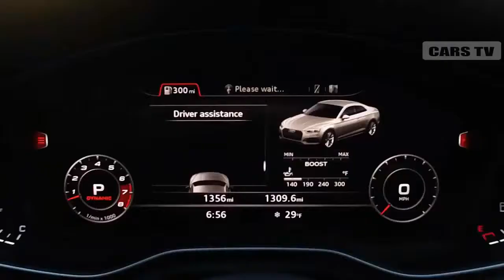Audi S5 Coupe US Spec 2017 Can Audi's Premium Coupe Excel On UK Roads?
Sportiness at the highest level
The new Audi S5 Coupé
From 0 to 100 km / h in 4.7 seconds. The new Audi S5 Coupé combines elegance with the performance of a sports car. Turbocharged V6 engine, newly developed 260 yields kW (354 hp) and consumes only 7.3 liters of fuel per 100 km. The more aggressive exterior styling and specific details S S interior underline the dynamic character of this Audi two-door sports coupe.
Audi revolutionized its offer in the middle segment in 2007 with the Audi S5 Coupé. Ingolstadt manufacturer created a work of art that captivated fans around the world. Nine years later comes the launch of the second generation, with a new and refined style and high-tech everywhere. The new generation of the Audi S5 Coupé is athletic, sporty and elegant. Its design goes hand in hand with sophisticated aerodynamics. Underbody, S5 Coupe impresses with an entirely new chassis, powerful engines and innovative features of infotainment systems and driving assistance.
In the new MMI operating system, the flat menu structure is based on current smartphones, including intelligent search functions like suggesting several results after entering just the first few letters of the word. This operation can be performed also from the multifunction steering wheel or via voice control system.

MMI navigation plus with MMI touch screen and 21.1 cm (8.3 ") it stands at the top that offers the range of infotainment systems. The MMI touch has a touch pad to zoom, move on the screen and write characters. it also includes the hardware component Audi connect, which connects the Audi S5 to the internet via 4G. passengers can navigate freely and send emails on their mobile devices to access point Wi-Fi with optional data packets. the driver can use the various online services offered by Audi connect. Audi phone box is an optional wireless charger that connects the phone to the antenna and provides load inductively according to Qi standard. the interface Audi incorporates Apple Car Play and Android Auto. the fans can enjoy high - fidelity Bang & Olufsen equipment with 3D sound.

audi s5 coupe
audi s5 quattro
audi s5 sportback
audi s5 sportback 2017
audi s5 v8
audi rs5 coupe
audi rs5 coupe 2017
audi s5 coupe 2016
rs5 coupe
s5 coupe
audi
audi a1
audi a3
audi a4
audi a5
audi a6
audi a7
audi a8
audi q2
audi q3
audi q5
audi q7
audi r8
audi rs6
audi s3
audi tt